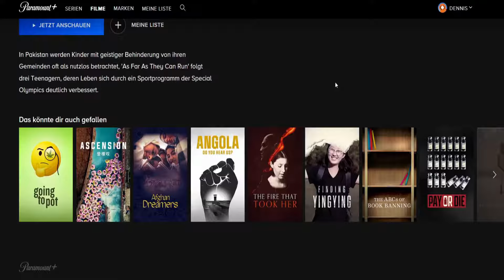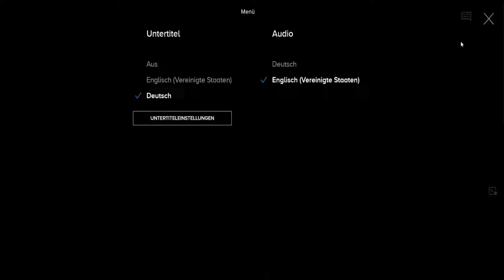Paramount Plus Sprache ändern Paramount + Sprachausgabe ändern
Paramount Plus Sprache ändern auf Englisch oder Deutsch Paramount + Sprachausgabe ändern